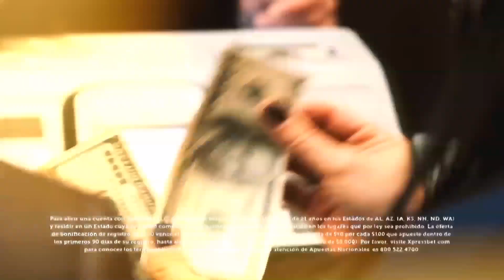Resumen Gulfstream Park West - 19 de Octubre 2018